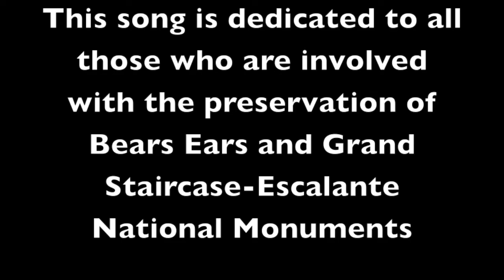The Staircase by Sarah Banker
This is dedicated to all involved with the preservation of Bears Ears and Grand Staircase-Escalante National Monuments. Thank you!